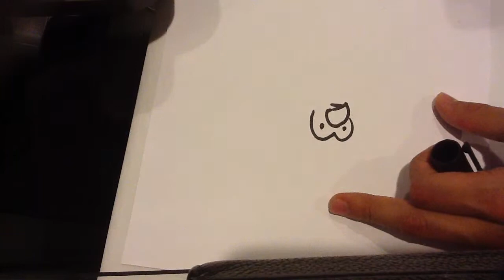How to Draw Penguin - Drawing For Beginners